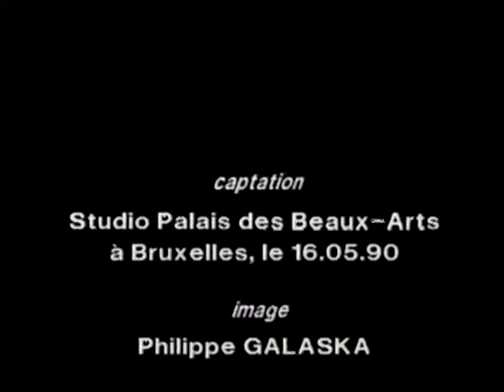L'Espadon, de Jean Sigrid (teaser)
Mise en scène de Frédéric Dussenne.
Captation au Rideau de Bruxelles, le 16/05/1990.